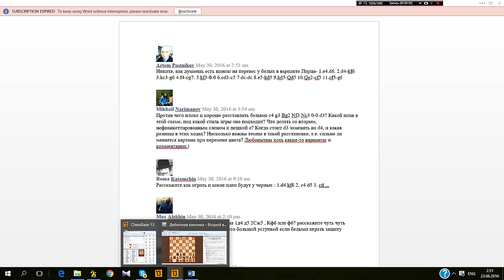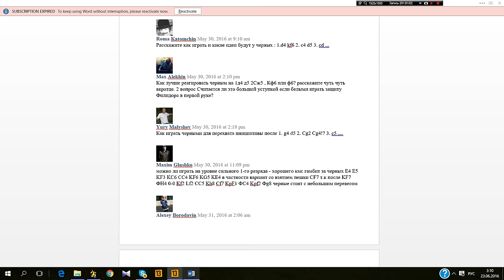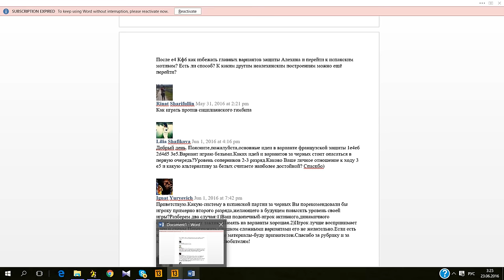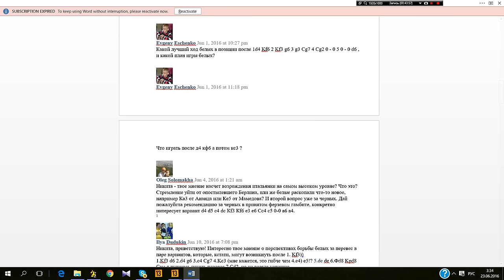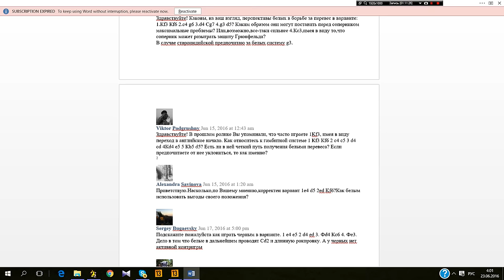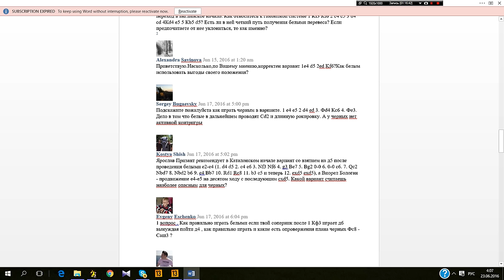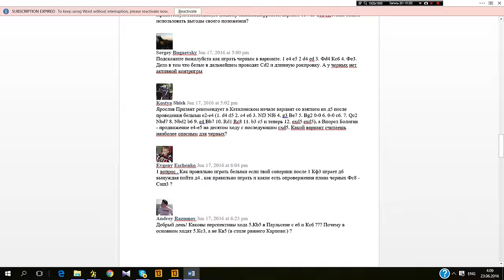Дебютная клиника. Выпуск №2.1